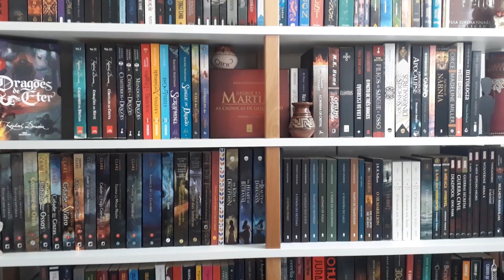Desvendando The Witcher: Kaer Morhen | Raíssa Baldoni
Informações sobre a fortaleza dos bruxos.

- Minha Wishlist na Amazon

 - Comprem livros utilizando os links do canal (lembrem-se de esvaziar o carrinho antes de iniciarem a comprar pelo link):